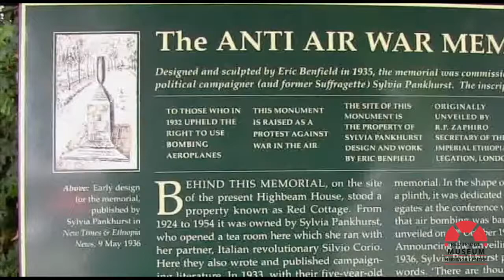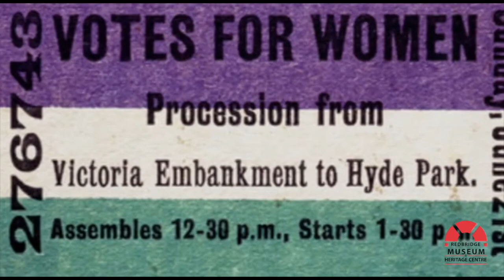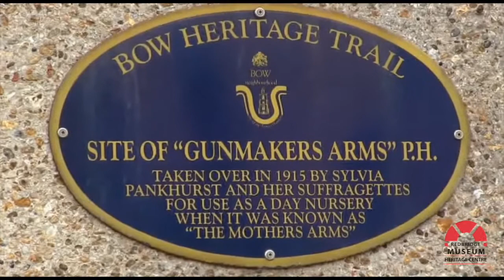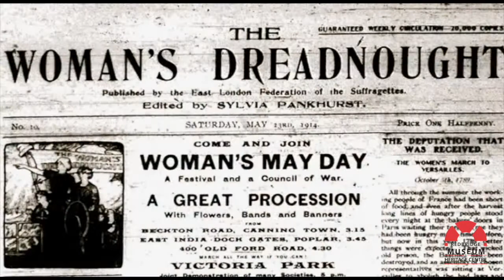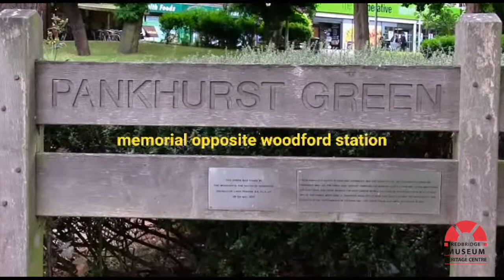Sylvia Ayling talks about Sylvia Pankhurst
In 2019, pupils of Woodford County High School interviewed local historian Sylvia Ayling about the women’s suffrage movement and the work of Sylvia Pankhurst who lived in Woodford from 1924 to 1956.